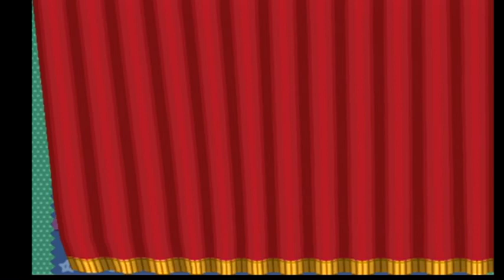Paper Mario Thousand Year door Part 2